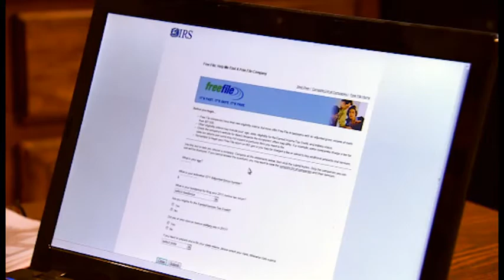Tax Scams - San Diego County Sheriff's Department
Be on alert for phone and email scams this tax season. Victims have already lost $1 million to crooks pretending to be from the IRS.

The scare tactic begins with a claim that you owe the IRS money.  If you don't pay, they will threaten you with an arrest, deportation, or loss of a business or driver's license.  If you get a call like this, HANG UP. The IRS will never ask for personal information over the phone.

The IRS can be reached at 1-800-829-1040 (that's 1040 like the form number for your federal tax return). This is the official IRS line.

For more tips on how you can prevent becoming a victim of a scam,